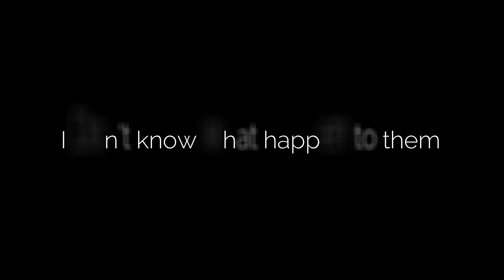99s' - Gathering (2D1N)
The last two day of 2017 and the first day of 2018, we are still 99s', still young.
In 2018, wish you guy have a very good year.